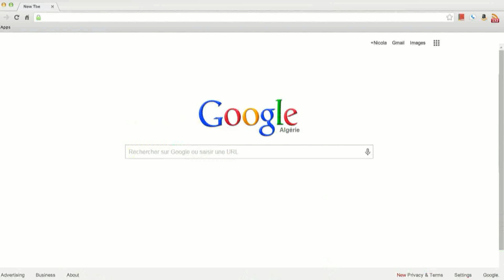"Maa Amou Yazid" EP 56 مع عمو يزيد" الحلقة " du 30 aout 2016